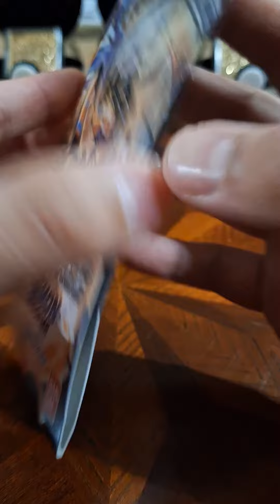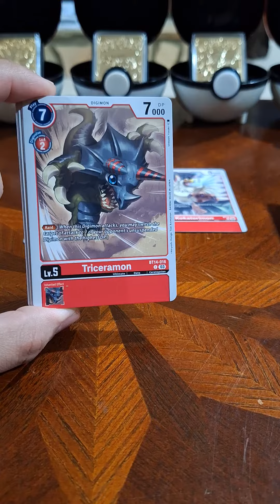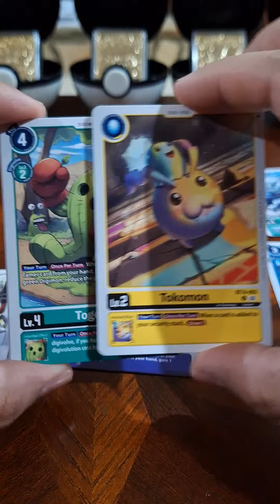Evolving with my virginity unboxing a pack of ultra rare extremely valuable digimon cards